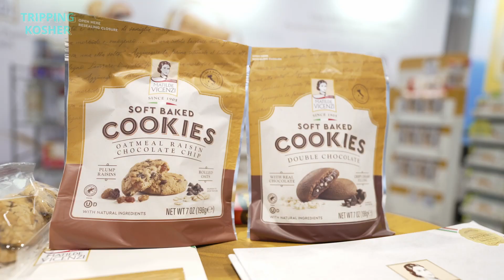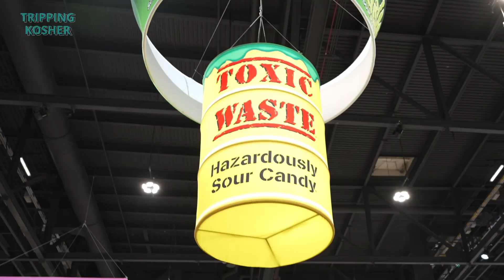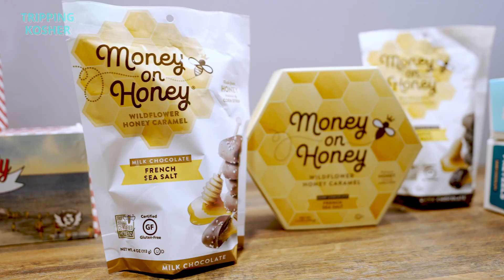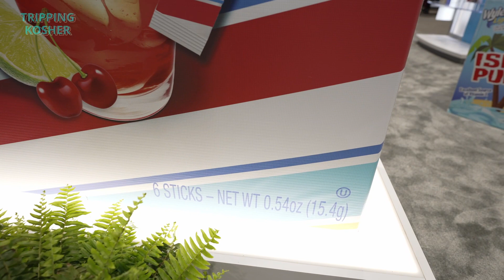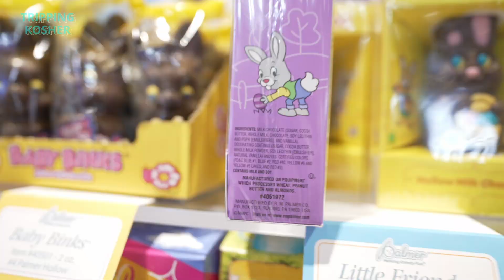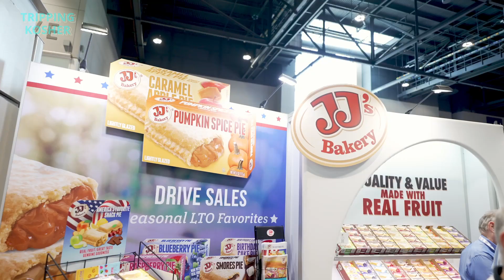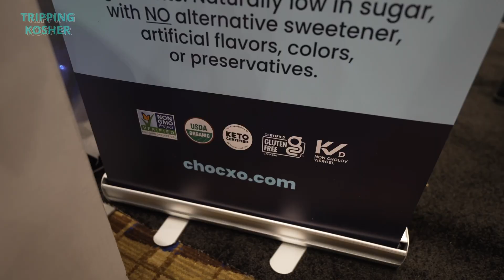Tripping Kosher: Sweets and Snacks Expo 2022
Tripping Kosher visits the Sweets & Snacks Expo 2022 in Chicago, Illinois, brought to you Breadberry.